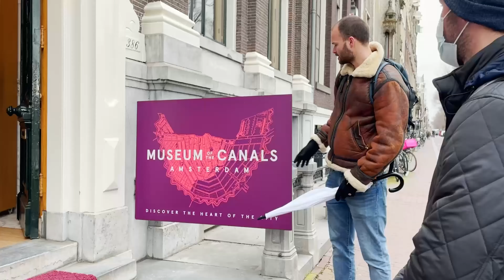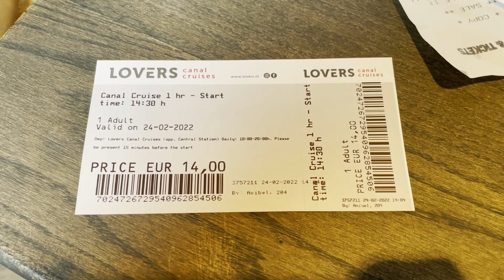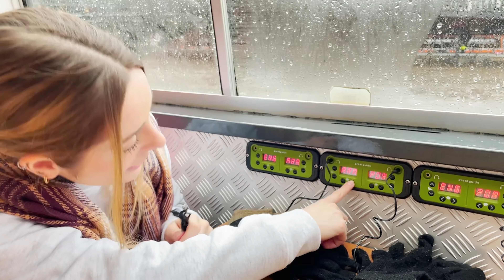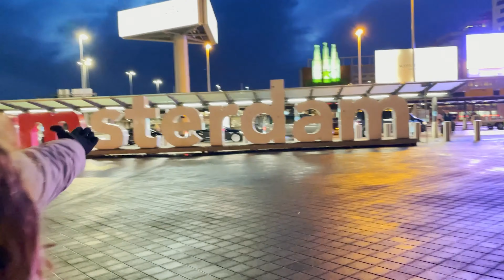HOLANDA DIA 4 | Último dia em AMSTERDAM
Para quem acompanhou os últimos vídeos da nossa viagem para Holanda, ficamos 4 dias no total lá, aproveitamos Amsterdam, fomos para Zaandam, Rotterdam, e hoje mostramos como foi nosso último dia nessa cidades maravilhosa até com chuva hahah

Gostou? Comenta ai